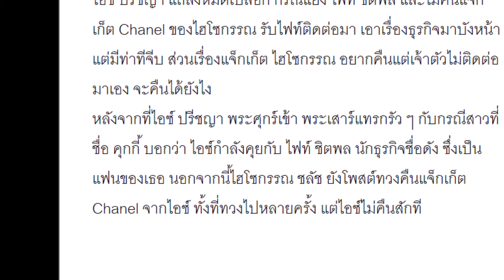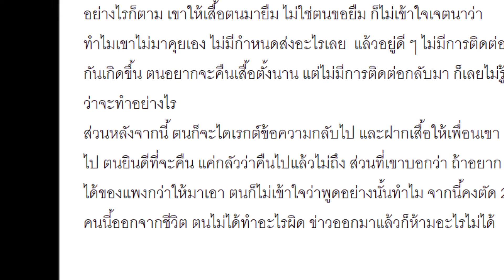ไอซ์ ปรีชญา อย่างแซ่บ พูดหนังคนละม้วนกับ ไฮโซกรรณ - ไฟท์ ชิตพล ประกาศตัดขาด